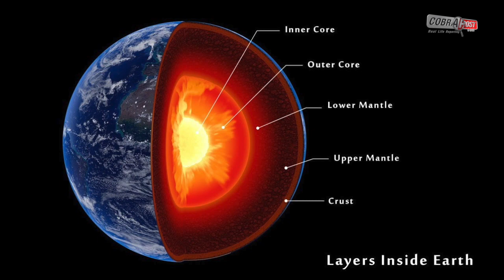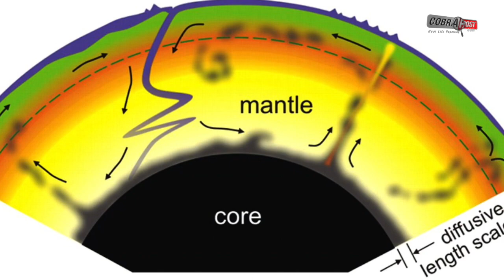Solar breakthrough realises potential of ‘miracle material’ forged in Earth’s mantle | Cobrapost